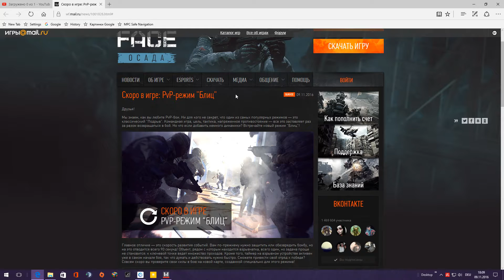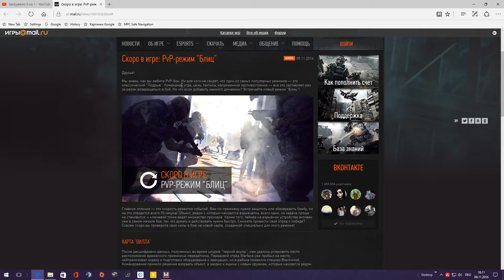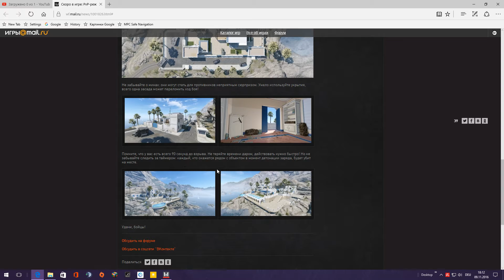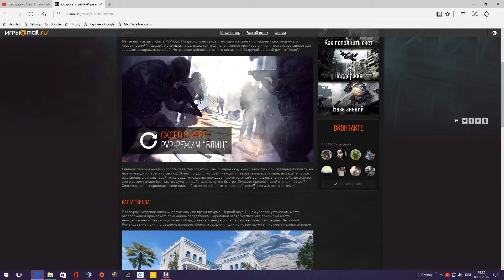WARFACE(rus)2016 NEUE PVP "BLIZT" und NEUE KARTE "VILLA"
WARFACE EURO&RUS, CALL of DUTY